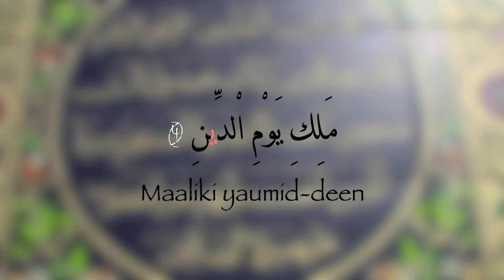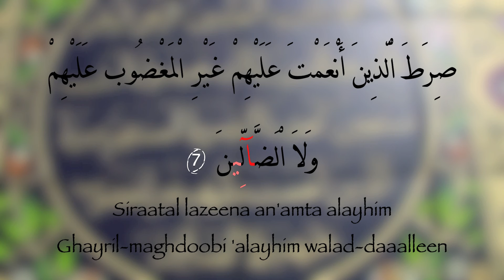سورة الفاتحة 001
THE DAWAH VOICE
صوة الدعوة
وقال أبو جعفر محمد بن جرير الطبري : حدثني يونس بن عبد الأعلى ، أنا ابن وهب ، أخبرني ابن أبي ذئب ، عن سعيد المقبري ، عن أبي هريرة ، رضي الله عنه ، عن رسول الله صلى الله عليه وسلم قال : هي أم القرآن ، وهي فاتحة الكتاب ، وهي السبع المثاني .